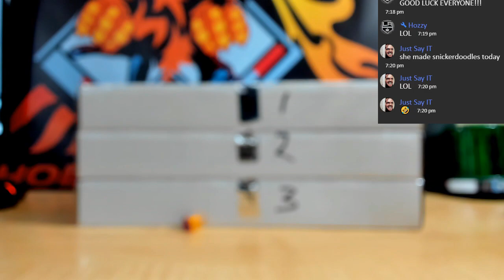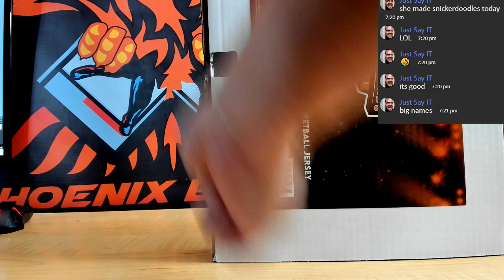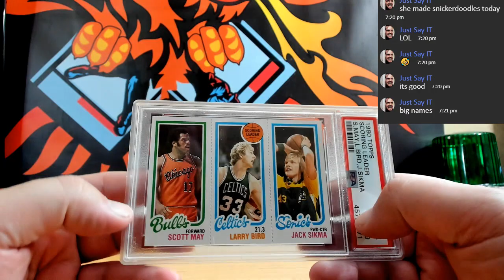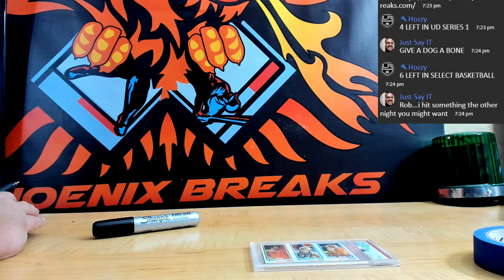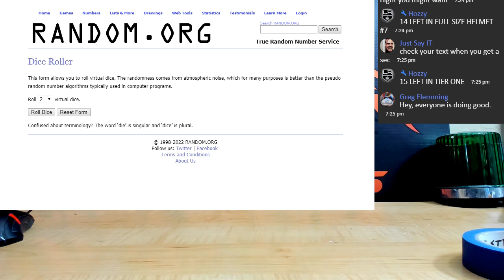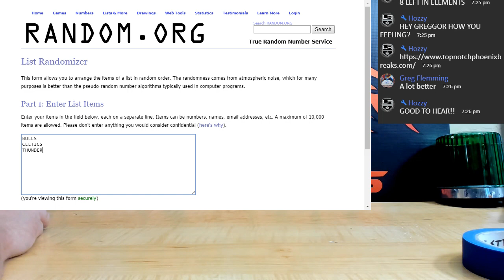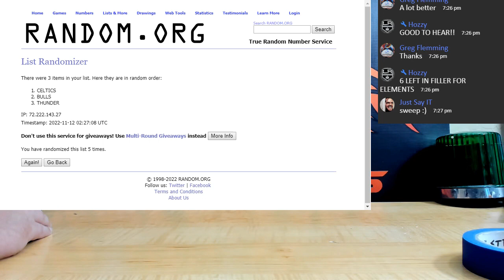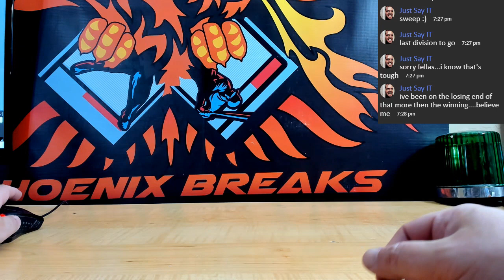22-23LEAF STICHES N SLABS BOX PICK DIVISION BREAK # 1A